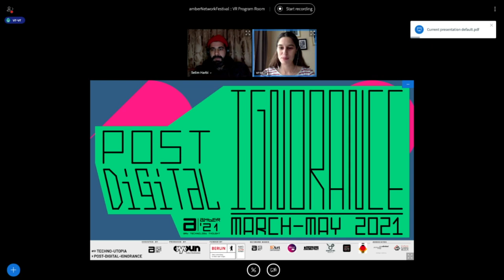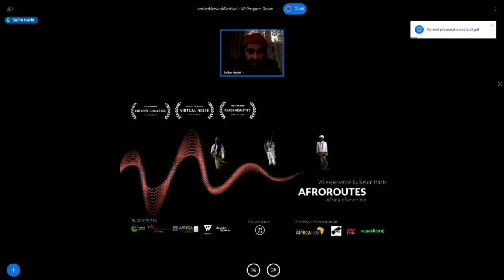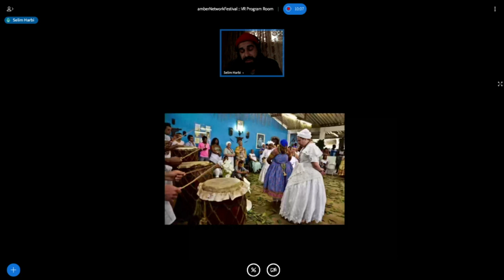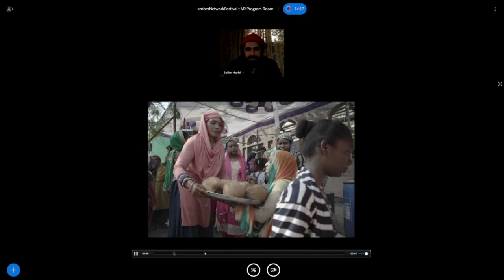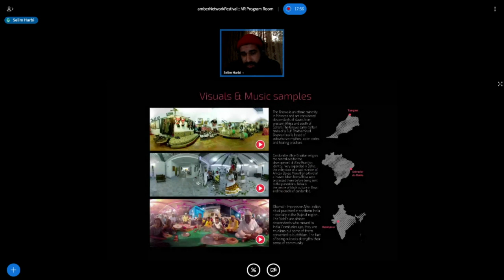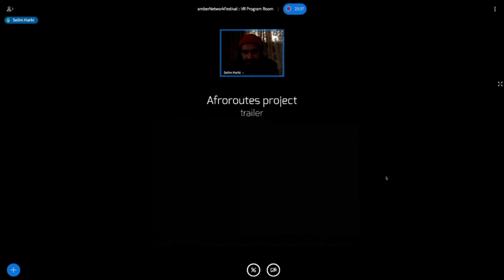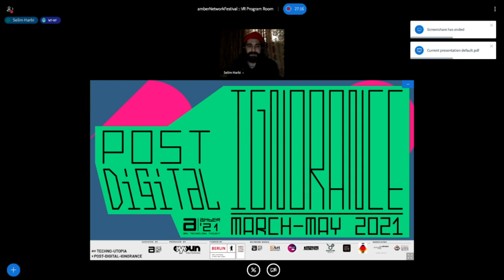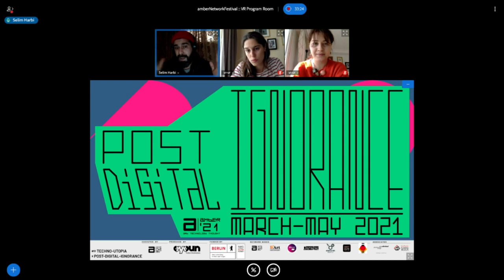a'21 :: V' R' Storytellers - VR, anthropology of tomorrow :: Selim Harbi (2020)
V' R' Storytellers - VR, anthropology of tomorrow, connecting narratives and the birth of new archives by Selim Harbi

Based on my latest VR Project : Afroroutes , I will be addressing the issue of rebuilding the dispatched , forgotten and disfigured narratives , and how VR could be a game changer , reconnecting invisible stories . Also through the process how VR is the anthropology tool of the future par excellence, expanding to the vital issue of new-archive creation.

a'21 amberNetworkFestival
Post Digital Ignorance
10 March -18 May 2021

a’21 amberNetworkFestival will take place between the 10th of March and 18th of May 2021 at Oyoun in Berlin and in the network nodes amberPlatform (İstanbul), Darağaç (Izmir), New Media society (Tehran), DAH Project (Shiraz), KounAktif (Casablanca), BAAB (Khartoum), Shahraban (Baalbek), Bishkek Contemporary (Bishkek) and ADEF (Cairo, Berlin) currently.

a’21 is produced by Oyoun Berlin in collaboration with amberPlatform İstanbul Funded by the Berlin Senate’s Hauptstadtkulturfond

a'21 and amberFestival conceived by amberPlatform, İstanbul.